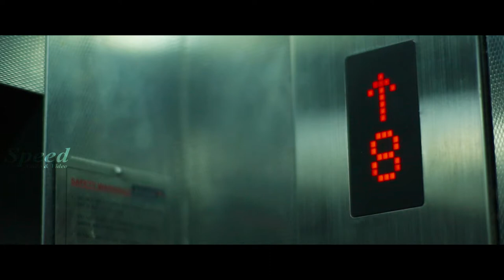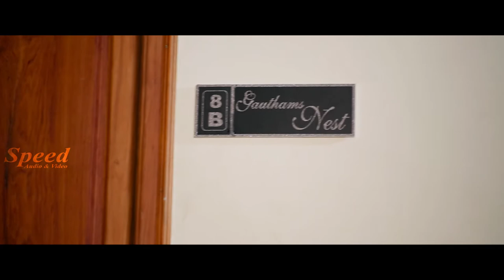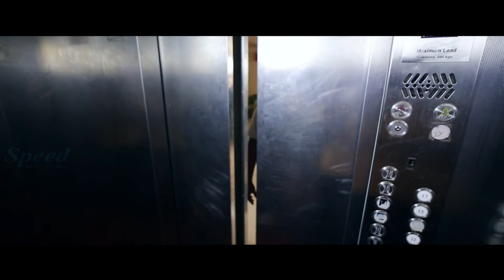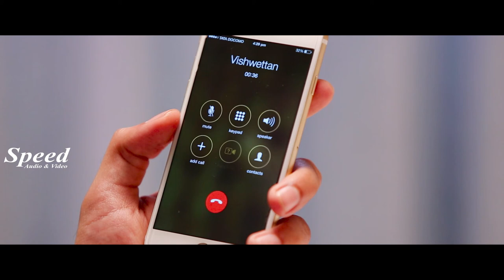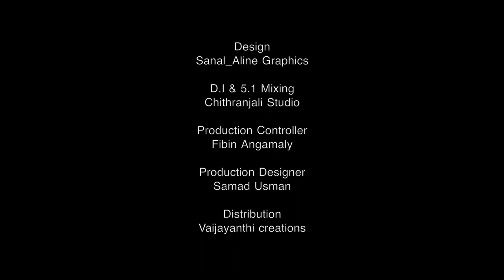Malayalam Thriller Movie | Bhayam Malayalam Full Movie |Adhil Ibrahim, Hima Shankar, Akshara Kishore